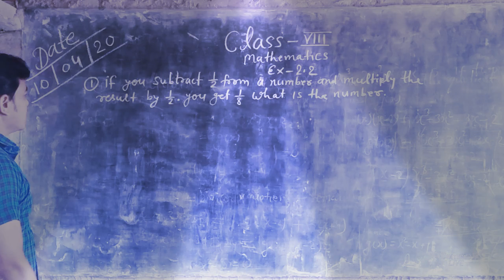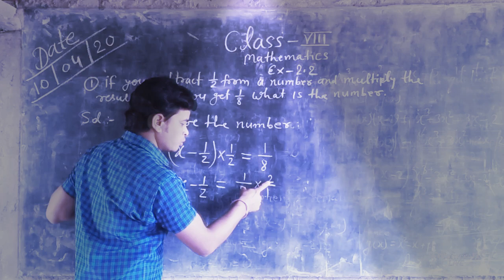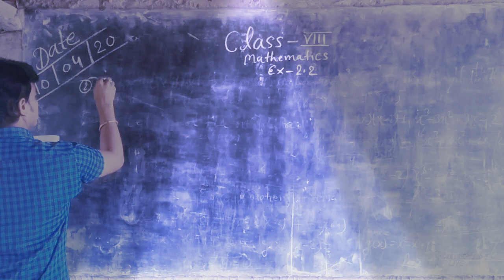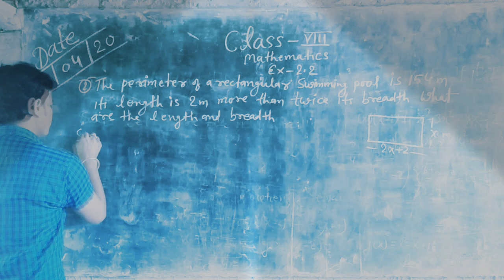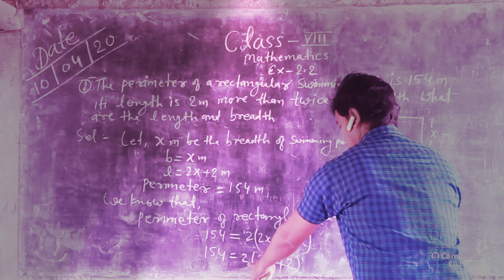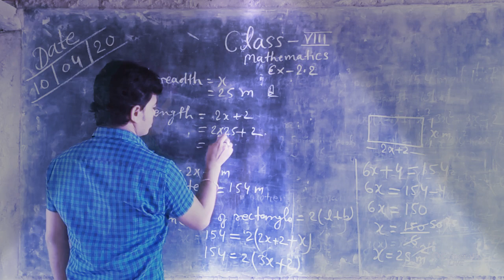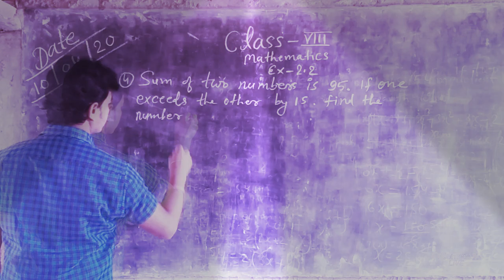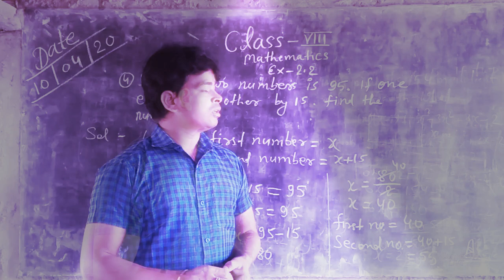Class 8 maths exercise 2.2